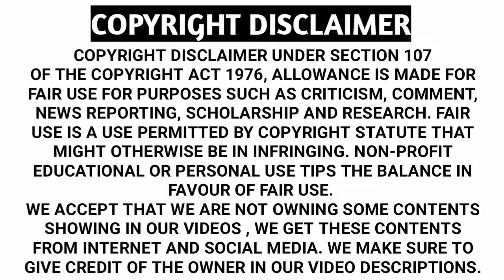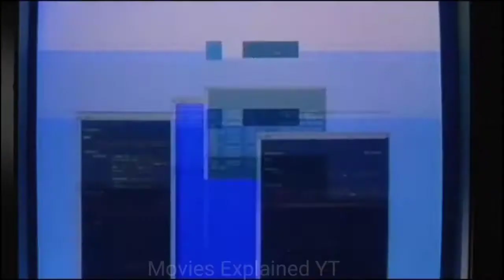WISHMASTER Movie Explained In Hindi | Horror Thriller Movie Explained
Wishmaster (1997) Hollywood Movie Story Explained In Hindi | MOVIES Explained Hindi kahaniya : Wishmaster (1997) ; in this movie we come to see a Jinn who escaped from the magical red stone in which it has been kept from the last thousand years. He use to full fill people's dream but not in free. He use those people's soul to make himself stronger so that he could open the gateway of hell.
Unfortunately a lady called Alex accidently release the Jinn and came in contact with the jinn. The movie shows us that how Alex in certain obstacles came to get rid of the jinn.